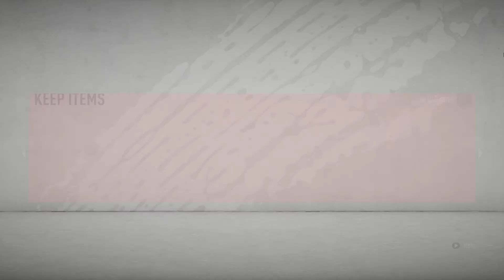FIFA 20 : SBC Summer Heat . . . Fabinho Rating 92 and can Upgrade to 95 !!!!!!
Summer Heat Showdown if Liverpool win Man City next match Fabinho will upgrade to 95 Rating !